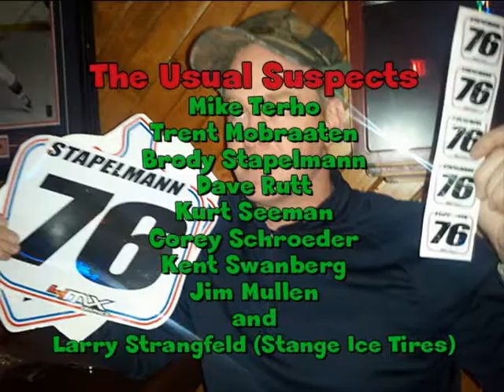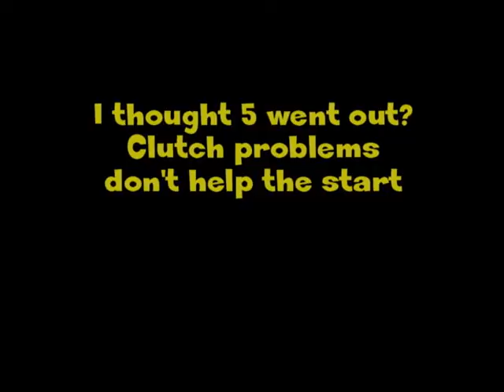Bloomer week 3 studded motorcycle ice racing nwirc.wmv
NWIRC Studded Motorcycle Ice Racing - This is week 3 of the season. Riding a Honda CR250. I ended up with 5th place in the B class.  I go down in practice about the one minute mark.